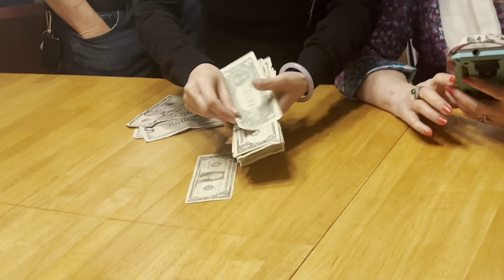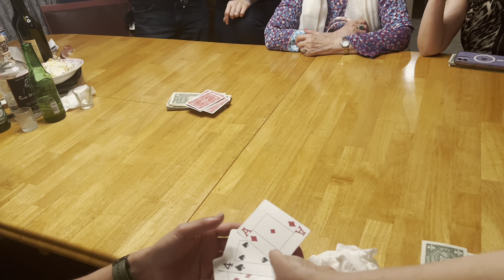#103 CUỘC SỐNG MỸ Mùng 2 Tết Giáp Thìn 2024 | Qua Nhà Dì Chơi Lô Tô